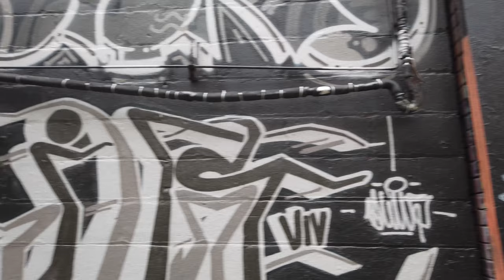Queen Street and Graffiti Alley | Toronto, Canada | Walking Tour (4K)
Queen Street in downtown Toronto, Canada is the place to go for trendy dining and nightlife, cutting-edge fashion, art galleries, antique shops and bookstores. Queen Street is a major road in downtown Toronto, Ontario.

Graffiti Alley just south of Queen Street West from Spadina Avenue to Portland Street in Toronto is one of the best known locations to see Toronto Graffiti. There is about a kilometer's worth of wall space of varying quality.

🎥Camera Used

Graffiti Alley : 10:21

Video taken on August 16, 2020